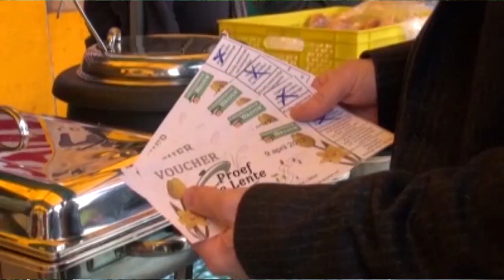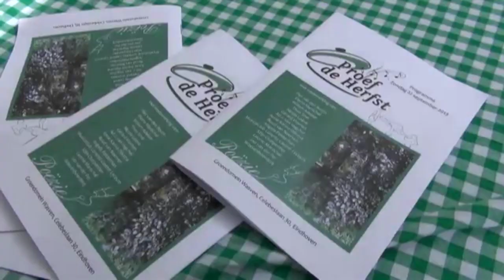25 jaar Actie in het Wasven met Louis Verbraak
Louis Verbraak, penningmeester van de stichting Wasvenboerderij haalt herinneringen op over het Wasven